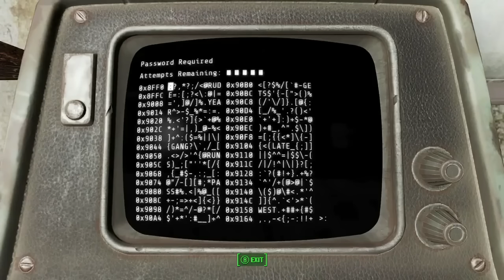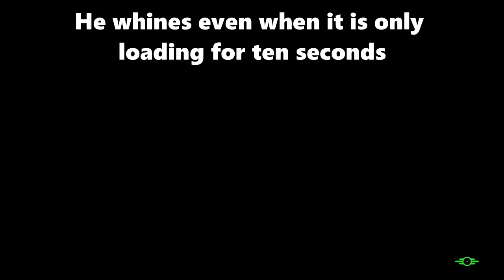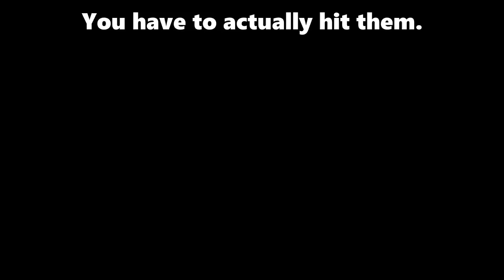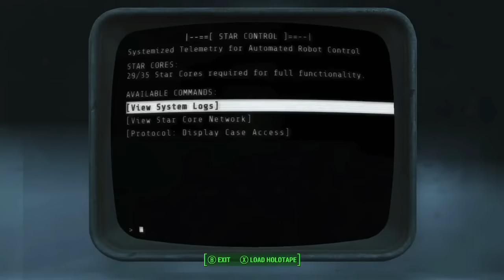This Is How You DON'T Play Fallout 4: Nuka World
1:36:22
1:38:58